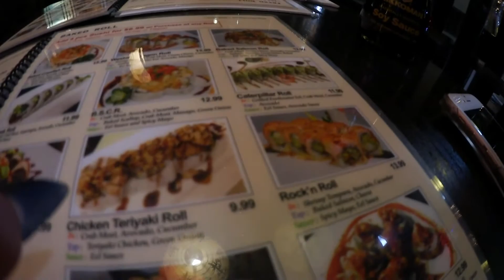Sushi Mukbang, Drinks and Star Wars ship Hollywood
Hollywood vlog!